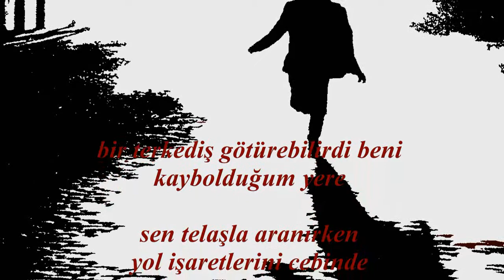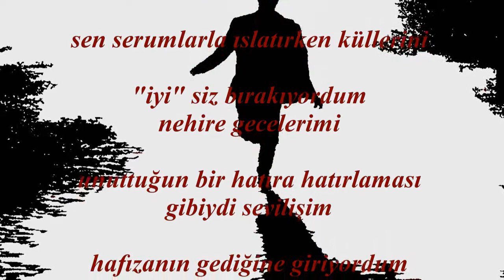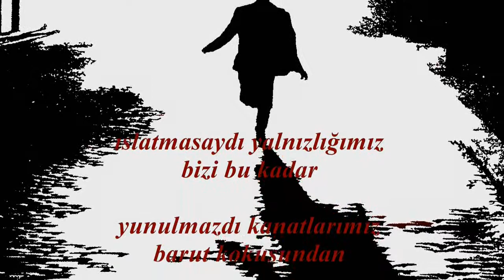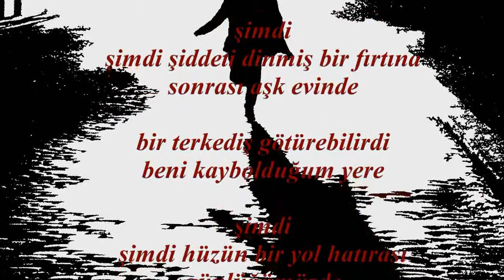Bir Terkediş Götürebilirdi Beni Kaybolduğum Yere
Mehmet Ali Yalgın´ın Yorumuyla bir Murat Kayalı Şiiri.